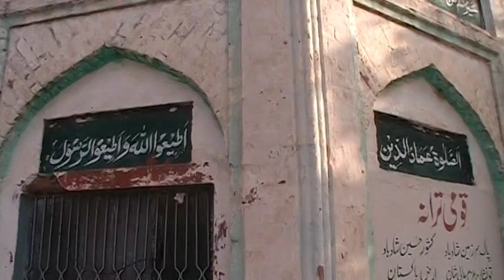Gurdwara Bhai Gurbaksh singh & Smadh of Bhai Gurbaksh singh Kot naina Shakar Garh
Gurdwara Bhai Gurbaksh singh & Smadhi of Bhai Guru Bakash singh . Bhai Guru Baksh singh ji was  Anmol Rattan of Baba Buddha ji Smadhi is still in real condition but Gurdwara Building no more Kot Naina Tehsiel Shakar Garh District Narowal .